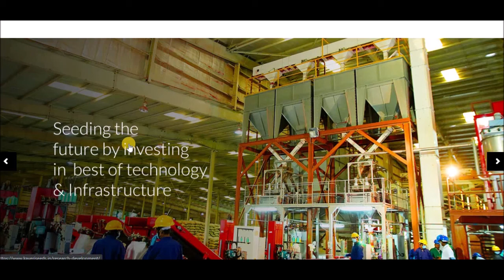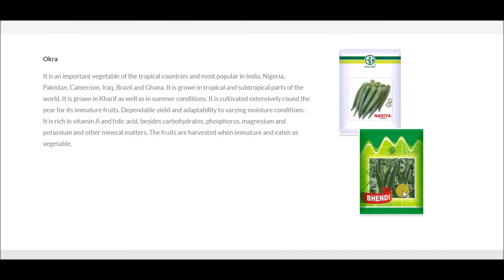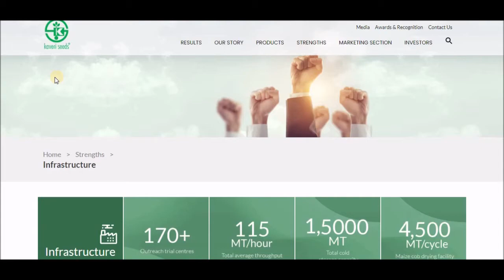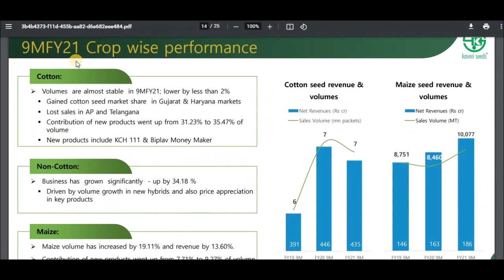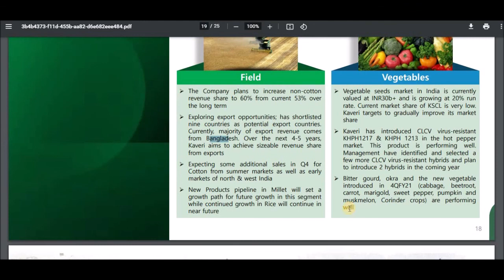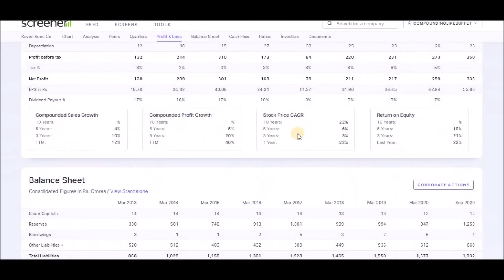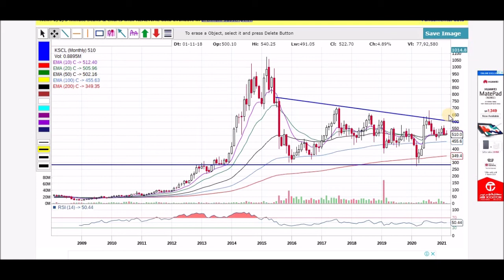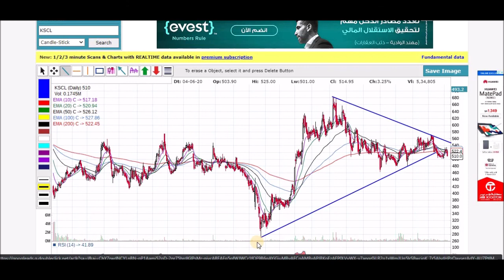Stocks On Demand Series | Kaveri Seed Company Ltd | Let's Attain Financial Nirvana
Dear Viewers,

This is brand new series in which we will add interesting stocks that are asked by you in comment sections to review.

Web Link :

Setup in 1976 by Mr. G V Bhaskar Rao, with an objective to fuel India’s Green revolution

Kaveri seeds today is India’s largest agriculture company specializing in Hybrid Seeds in Key Indian crops.

Our pursuit of excellence backed by strong Research & Development (recognised by DSIR since 2001) has resulted in high – yield seeds that has made the company the trusted partner for farmers since the last three decades . We have steadily transformed our products & processes to deliver the best of science, while enhancing farm productivity and ensuring food and nutritional security for millions of people.

With more than 1,00,000 production growers on 65,000 acres of land across 12 different agro-climatic zones , our diverse portfolio of seeds caters to key crop segments to enable crops for diverse agro – climate and soil conditions.

By unlocking the latent power of seeds through our ideas, innovation and initiatives, we are driving unbounded growth for Kaveri as well as creating value for our stakeholders and the nation.

Satellite Breeding Stations of Kaveri

Based on the research gaps identified in the farmer’s field for each crop, the R&D strategy has been prepared. To meet the respective crop breeding objectives, different satellite stations were established in India. Keeping in view with region specific problems, accordingly for cotton, South Zone, Central Zone, North Zone for maize 5 stations in North, South and Western parts , for rice breeding 8 centres across the country, while for pearl millet western, southern and northern parts of the country. Similarly for vegetables at different strategic locations breeding work is carried in the country. The breeding material generated in these centres will be advanced and evaluated in the breeding trials by the concerned breeders and promising entries will be promoted to the next generation keeping in view with the desired objective. The hybrids developed in these breeding stations have to undergo through and stringent testing stages which includes MLT’s, HAT and Pre Commercial. We involve the farmers and sales team in Pre commercial stage of testing to get their feedback, which is primarily considered as an important component along with the consistency of field data before the launch of the new product(s).
In this endeavour we could able to design and develop promising, tailor made products so that it can fit well to the aspirations of the farmer/ consumer/ market needs. Further, smooth and robust penetration into the market, it is important to us, that our product(s) excel in performance as compared to the leading competitors.

Technology led Innovation

We know, the biggest portion of increase in agriculture production is caused by technological innovation. Our intense research activities focused on designing suitable hybrids, keeping in mind the farmers’ needs has helped significantly improve the yield for farmers.

As a part of our sustainable growth strategy we consistently have invested in Research & Development (R & D) and since 2001 our R&D base is recognized by the Government of India’s , Department of Scientific and Industrial Research (DSIR).

Realizing the immense potential of biotechnology in fostering and fortifying traditional breeding, we have formulated an integrated programme of molecular breeding. Our state-of-the-art biotechnology laboratory is well-equipped with sophisticated equipment and is supported by highly qualified personnel. Our R&D team comprises of about 100 personnel, including more than 20 scientists.